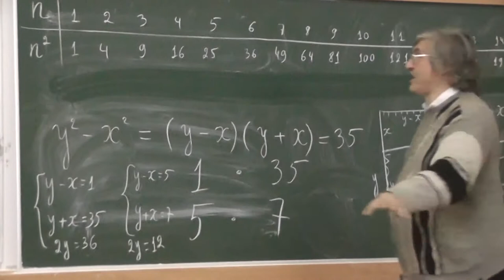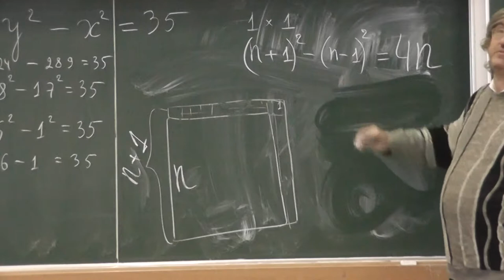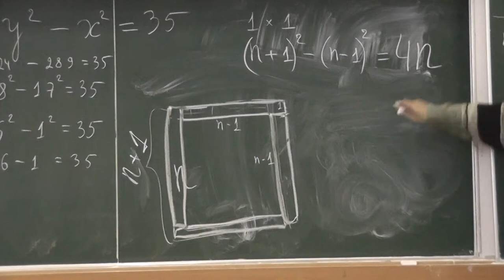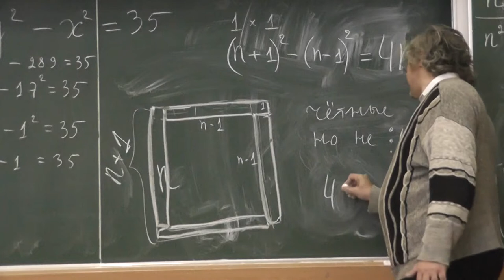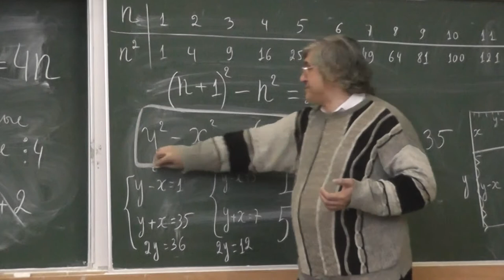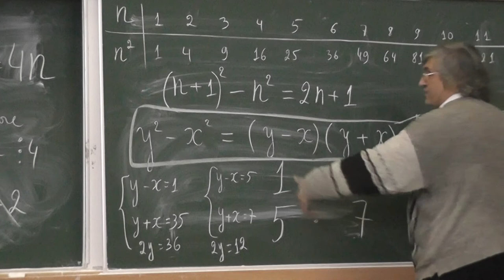127 Разности квадратов целых чисел